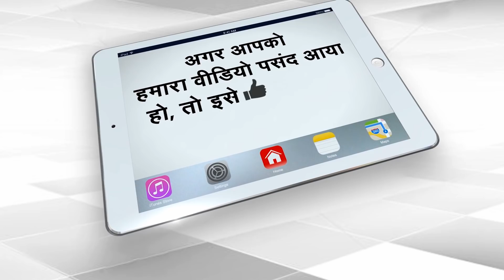Jianli Yang Exposes Jinping’s Bad Intensions on LAC | Capital TV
Jianli, who is founder and president of Citizen Power Initiatives for China, said that in its anxiousness to appear "strong" after it failed to effectively handle the outbreak of COVID-19 in its initial stages, China revealed its ugly, untrustworthy side to India.